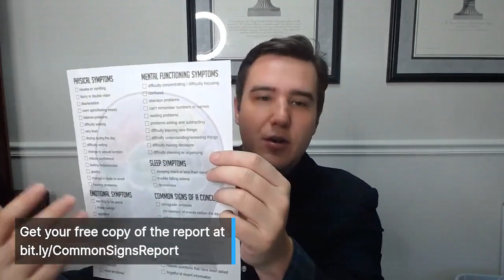What is a Concussion | Signs & Symptoms of Concussions | Mild Traumatic Brain Injury | Head Injuries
Florida personal injury attorney Joe Lamb discusses what a concussion is and the signs and symptoms people suffer after a concussion.

A concussion is considered a mild traumatic brain injury. It is caused when brain cells become damaged or disrupted. The location of the damaged cells within the lobes of the brain will determine how someone is affected. Concussions often occur in cycling crashes, car accidents, and sports. Concussions can also be caused by a sudden jolt of the head as well as the classic whiplash action involved in many vehicle accidents. When someone’s head is propelled forward and then suddenly propelled backward, the momentum of the head causes their brain to forcefully strike the inside of the skull. The effect is about the same as the head striking the ground. It’s the crushing of the brain against the inside of the skull which causes the damage. While the loss of consciousness is common in a concussion, it doesn't always occur. Some people simply have a feeling of being dazed.

The signs and symptoms of a concussion are about as myriad as one can imagine. They range from emotional symptoms, which can be anything from increased agitation, lack of patience, or a change in mood. A rapidly changing mood can be one of the main signs. This means that someone who may generally be more even-keeled may more quickly jump the gun, but it can also be the opposite such as someone is sadder, or more reserved. Someone who might be loud and active may become a little bit less so. When it comes to the non-cognitive symptoms, these are the more external symptoms that friends and loved ones may recognize. This could be where someone is having difficulty walking, difficulty concentrating, or word-finding difficulties. These are the symptoms that you can see externally that someone nearby might say, "Hey, you know, you're not walking the same as you used to." The other type of symptom is physical symptoms. A lot of times people report nausea, headaches or they are more tired than usual.